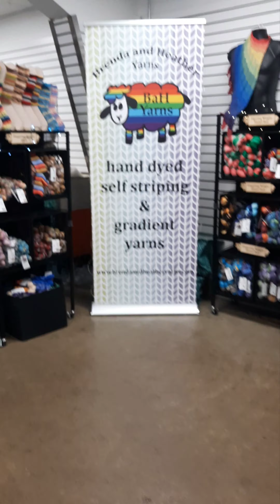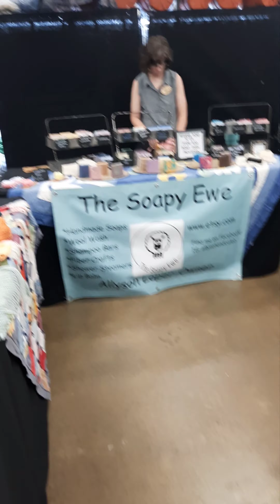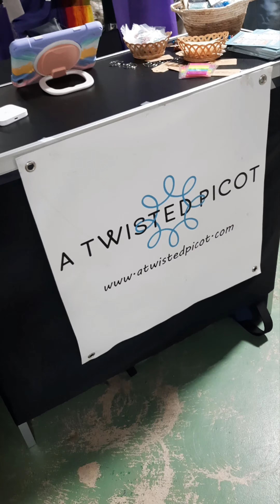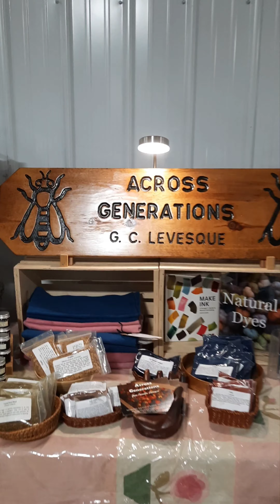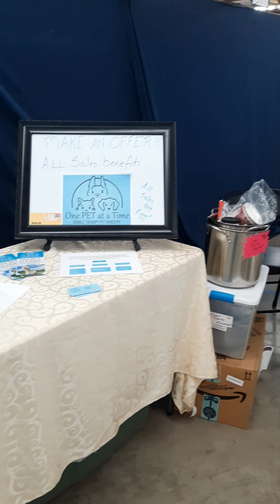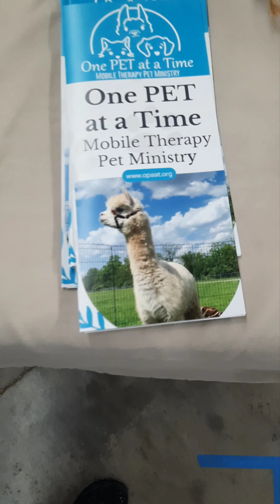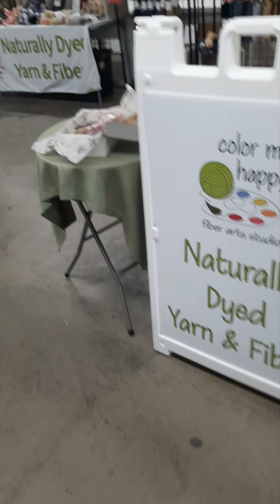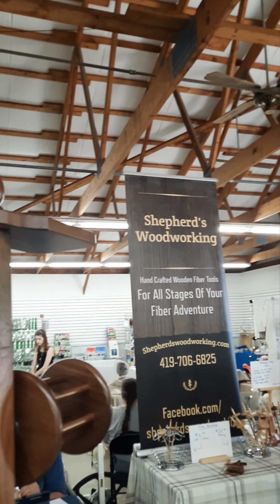2024 HOOSIER HILLS FIBER FESTIVAL VIDEO!! I GOT IT DONE!!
Here is the video footage of the 2024 Hoosier Hills Fiber Festival that I promised!!  I was able to pull it off on my phone!!!

Sorry if anyone it makes ya get motion sickness.   I will do better on my next festival videos. 😊

Thanks for stopping in!

Hope ya enjoy watching what I add, and may your day be blessed and full of grace!

Much love!
💙Shelley💙